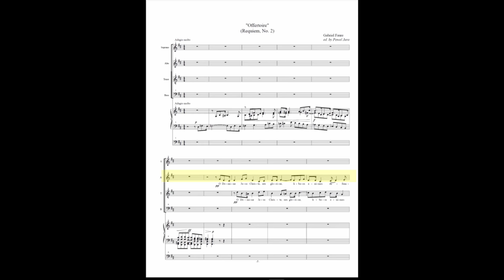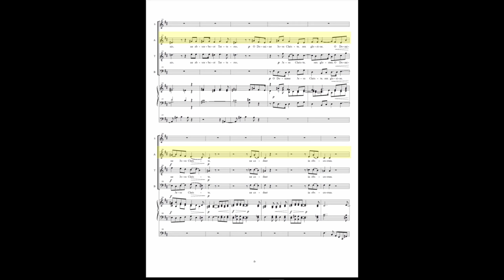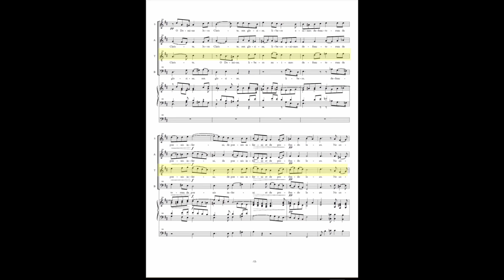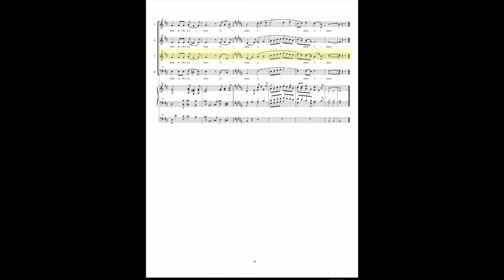Gabriel Fauré Requiem Offertoire Alto - 4K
Tutoriel du Requiem de Gabriel fauré pour Alto